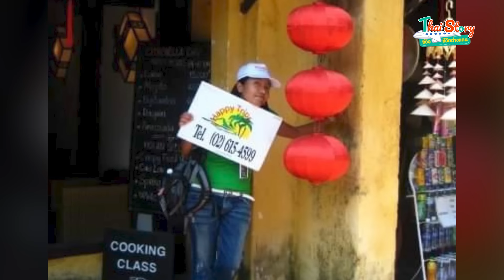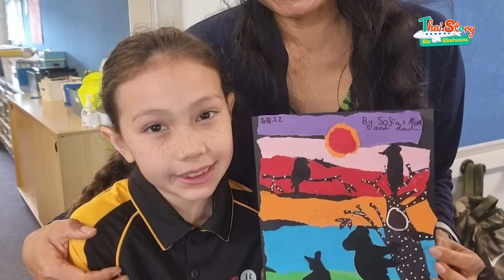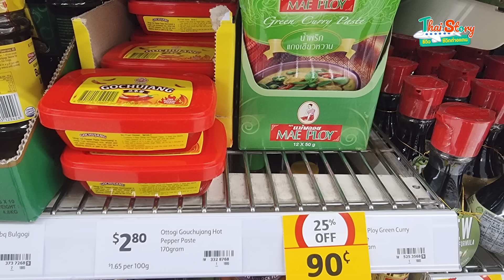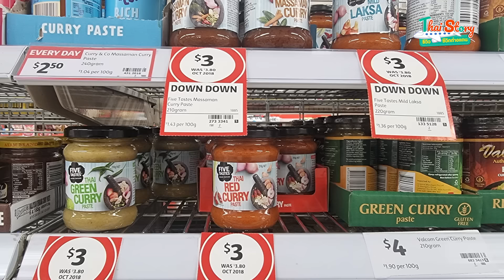ชีวิตบ้านนอกออสเตรเลีย สาวไทยสร้างบ้านใต้ถุนสูง ผูกเปล เหมือนเลย : Khaosod - ข่าวสด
ส่องชีวิตบ้านนอกออสเตรเลีย อดีตไกด์สาวไทยในแดนจิงโจ้ หลงใหลธรรมชาติมากกว่าความเจริญ สุขใจ "ตื่นเช้ามาเห็นหมอกเต็มระเบียง ตกดึกเห็นดาว ทางช้างเผือก" สร้างบ้านใต้ถุนสูง แขวนกล้วย ผูกเปล ปลูกพืชผักผลไม้จัดเต็มพื้นที่ ลงรูปแต่ละที ไม่มีใครเชื่อว่าอยู่ออสเตรเลีย ไม่เหมือนเมืองไทยตรงไหนเอาปากกามาวง!